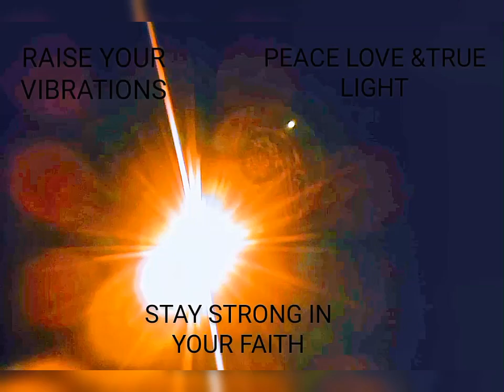Ra Arrives on his boat, Sun Portal was activated 9-29-24